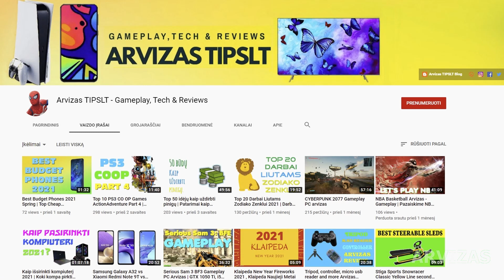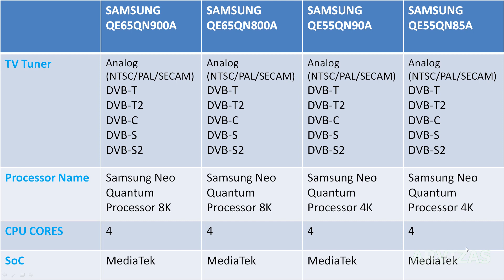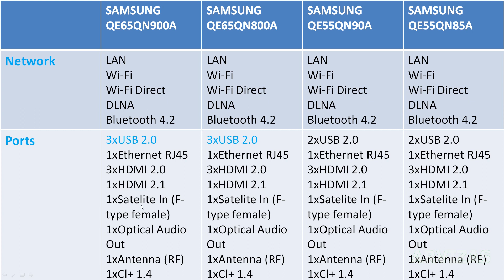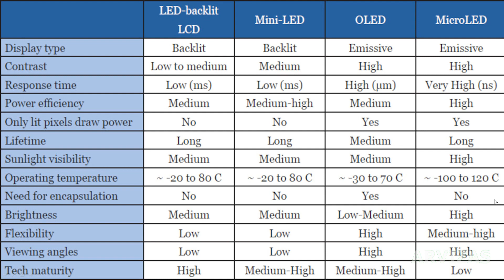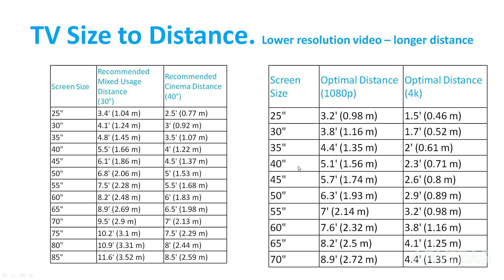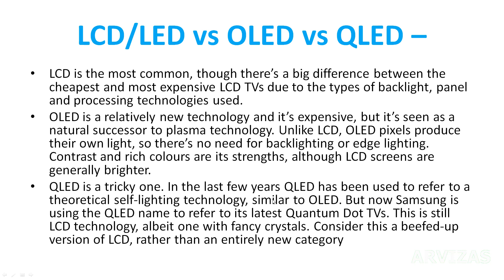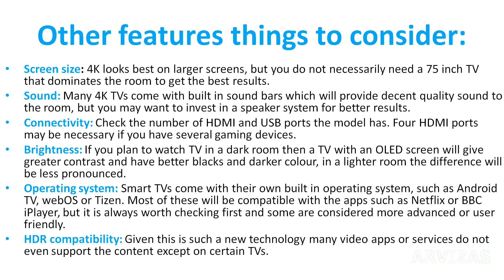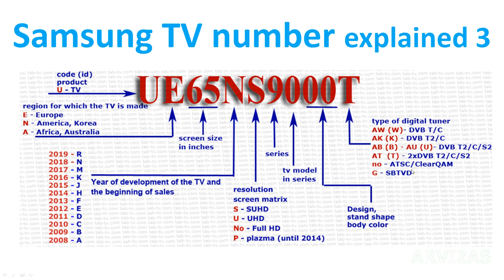Samsung QE65QN900A VS QE65QN800A vs QE55QN90A vs QE55QN85A | Samsung Mini-led TV 2021 comparison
Experience pure, cinematic viewing with Samsung's QE65QN900A Neo QLED TV. See nothing but a pristine 8K picture on the Infinity Screen, with stunning detail and pixel-perfect contrast thanks to Quantum Matrix Technology PRO, while Object Tracking Sound PRO ensures immersive and realistic 3D audio. Control all compatible devices with its Solar Cell One Remote, and you can access a world of online entertainment and handy home apps via Samsung's Smart platform, and interact by voice with Bixby, Alexa and Google Assistant, all built in.
Neo QLED technology
With state-of-the-art Quantum Matrix Technology PRO, Samsung's Quantum Mini LED delivers ultra fine-detail, pixel perfect contrast, and the sharpest picture. Samsung's cutting-edge Neo Quantum Processor 8K unleashes the full power and potential of 8K resolution.
8K UHD resolution with Quantum HDR
This screen has four times the number of pixels as 4K UHD TVs, for an extraordinary level of flawlessly realistic detail, even on larger screen TVs. High Dynamic Range expands light, dark, and every colour in between for a picture that's closer to real life. With Quantum HDR 3000 powered by HDR10+, the supreme brightness levels of QLED technology enable you to experience the full potential of HDR

QE65QN800A 65
True 8K Resolution
Quantum Matrix Technology Pro
Neo Quantum Processor 8K
4700 PQI (Picture Quality Index)
Quantum HDR 2000 Powered by HDR 10+
Filmmaker Mode (FMM)
HLG (Hybrid Log Gamma)
Motion Xcelerator Turbo Plus
FreeSync Premium Pro
Ultra-Viewing Angle with Anti-Reflection
100% Colour Volume with Quantum Dot
Ultimate 8K Dimming Pro
8K AI Upscaling
Infinity One Design
Tizen Operating System
Samsung TV Plus
Samsung Health App
SmartThings App Support
Works with Amazon Alexa
Google Assistant Built-in
Multiple Voice Assistants
Watch Amazon Prime, Disney+ & Netflix
Bluetooth Connectivity
Wi-Fi Built-In
Freeview HD Tuner
Freesat HD Tuner
AI Sound
Object Tracking Sound Plus
Samsung Q-Symphony
Mobile Tap Mirroring
4 HDMI Inputs
3 USB Ports
Chassis Colour: Stainless Steel
H828 x W1443 x D17 mm

Feel every brilliant detail with spectacular picture and superb sound with Samsung's QN90A Neo QLED TV. Enjoy a beautiful 4K HDR picture on its Boundless Screen, with stunning detail and pixel-perfect contrast thanks to Quantum Matrix technology, while Object Tracking Sound Plus ensures realistic 3D audio. Control all compatible devices with its Solar Cell One Remote, and you can access a world of online entertainment and handy home apps via Samsung's Smart platform, and interact by voice with Bixby, Alexa and Google Assistant, all built in.

55 inch 4K Ultra HD HDR 2000 Smart Samsung Neo QLED TV
For outstanding picture quality, with sound and style to match, the Samsung QE55QN90A is hard to beat. Quantum Matrix Technology
Samsung brings you innovation at the very source. Samsung's Quantum Mini LED delivers smaller, greater, finer lights. Together with ultra-thin micro layers, light can be precisely controlled, and brightness, contrast and sharpness can be maintained at their optimum. See every epic moment, on this 55 inch Samsung TV, in jaw-dropping detail and pixel-perfect contrast, thanks to Samsung's state-of-the-art Quantum Matrix technology.